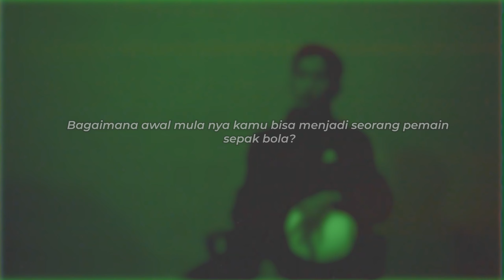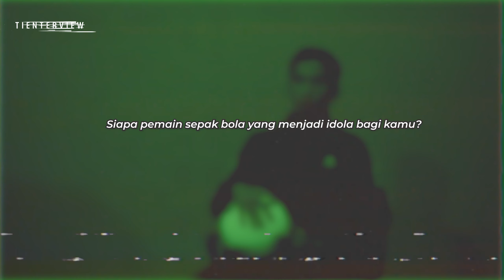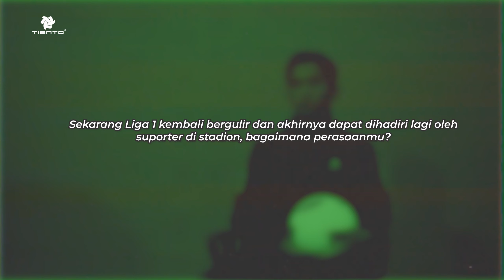DUKUNGAN DARI SUPORTER SLEMAN SANGAT DIRINDUKAN OLEH WAHYU SUKARTA PSS SLEMAN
Halo sob, kali ini kita ngobrol-ngobrol dengan Wahyu Sukarta tentang bagaimana perjalanan karir sepak bola nya dan harapannya bersama PSS Sleman. Wahyu Sukarta adalah seorang pesepakbola profesional yang mengawali karir sepak bola nya dari junior hingga senior di PSS Sleman. Hmm one man one club kah? Yuk kita simak videonya sob!